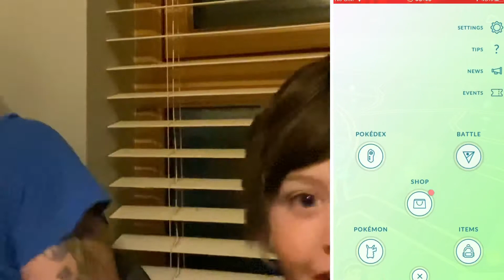Pokemon Go - NEW Research Breakthrough LARVITAR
We also checked my research for spinda And evolved a SHINY GLIGAR